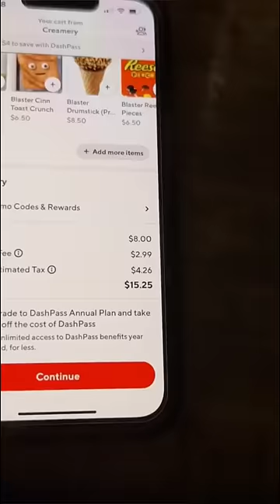My budget for food for the whole day is how many sit ups I can do!